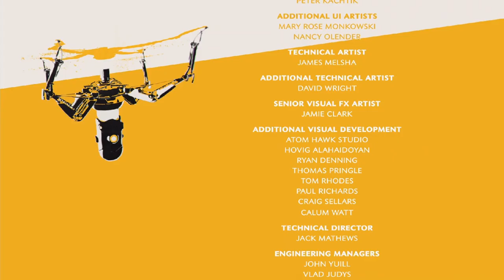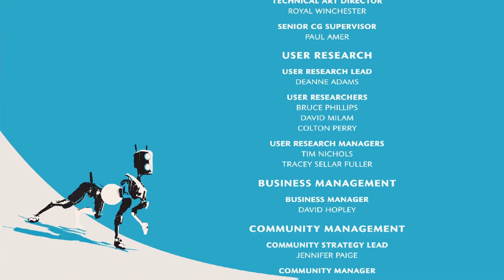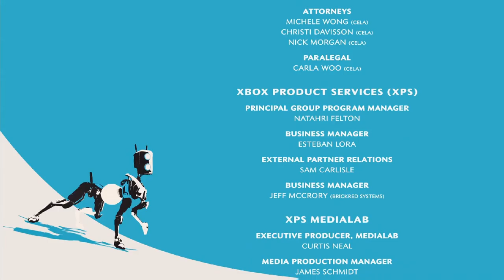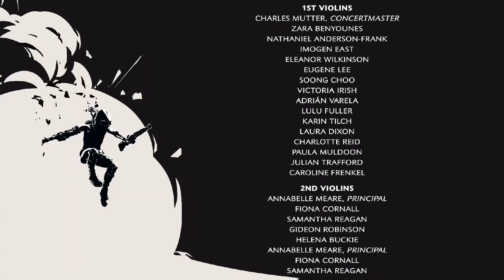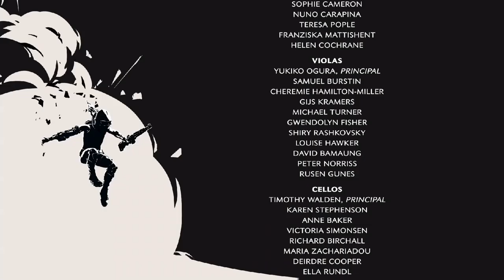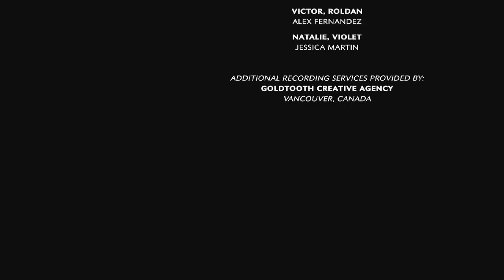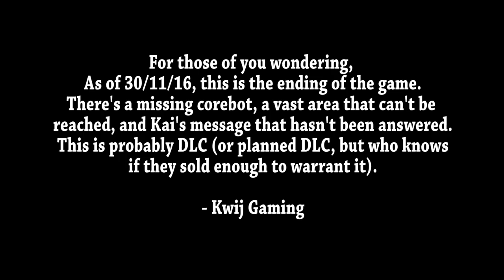ReCore Walkthrough Part 5 - ENDING (Xbox One, No Commentary)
Welcome to Kwij Gaming's exciting conclusion to ReCore for the XBOX One! It's been a long slog through all the grinding, but after 17+ hours of gameplay, here's the last little bit of the ReCore story!

Interspersed throughout the grinding in this video are the three remaining floors of the E-Tower. Floor 3 gave me the most trouble because I went into it with a lower level than required. So, take my advice: do NOT go into a floor without meeting the level requirements!!!

If you go into a floor below the required level, you'll get hit with radiation during the bossfights. This is a huge pain, but luckily, if you die and retry enough times, the game will take pity on you and remove the radiation, so the fight area only looks irradiated, but doesn't really irradiate you (the game is judging you in this way).

Note: This is the ending of the game as it was originally released. Kai doesn't do anything, and you can't explore to discover anything else. I mention this after the credits roll. Fingers crossed for DLC I guess.

Thanks for checking out this video! Be sure to visit Kwij Gaming for more video game walkthroughs.